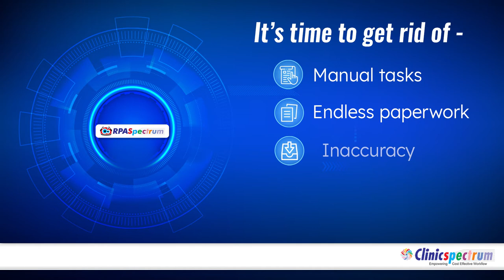RPAspectrum helps in - increasing operational efficiency, lowering costs and chances of human error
RPAspectrum can help increase operational efficiency, lower costs and limit the possibility of human error when processing everyday information. To know more about the bots